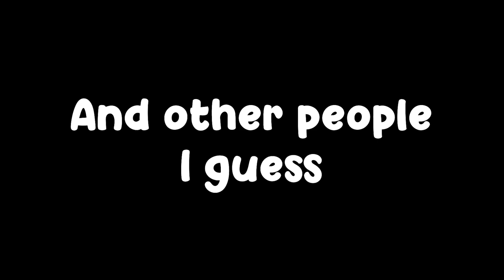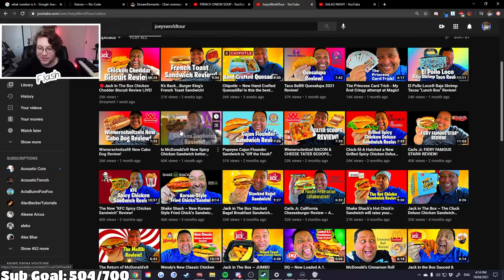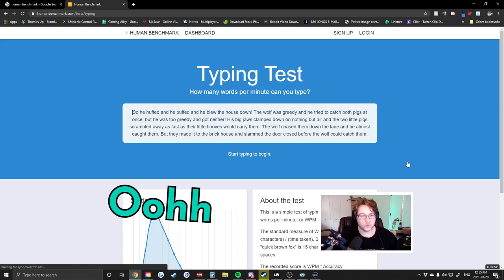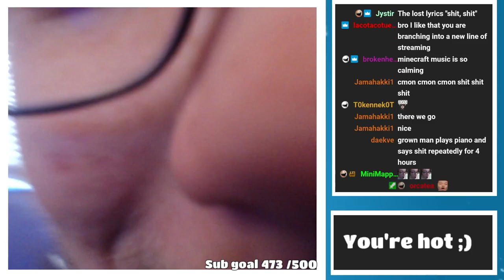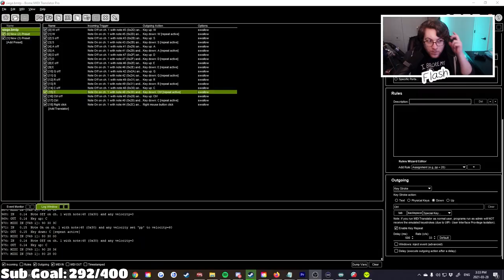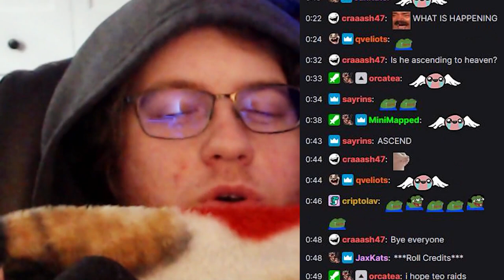Mario and his friends (Funny Stream Moments #2)